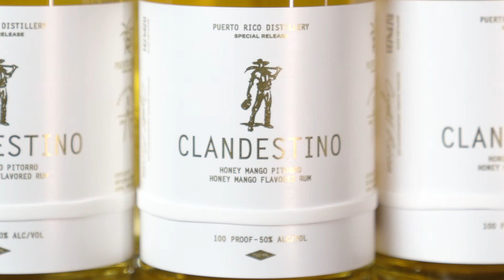Puerto Rico Distillery x Details Matter: Clandestino Honey Mango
Since we were featured in their “We Are The Details” series, Puerto Rico Distillery and Details Matter have collaborated to elevate both the quality and presentation of our merchandise with beautiful results. So it only made sense for us to collaborate on a CLANDESTINO Special Release…and here it is!

Honey Mango CLANDESTINO pitorro is a flavored rum collaboration that celebrates the Puerto Rican heritage and focus-on-details of both Puerto Rico Distillery and Details Matter. This Special Release CLANDESTINO is tropical deliciousness, and is now available in Maryland.

to order or learn more. ¡Salud!

Directed and edited by Evan Sevilla